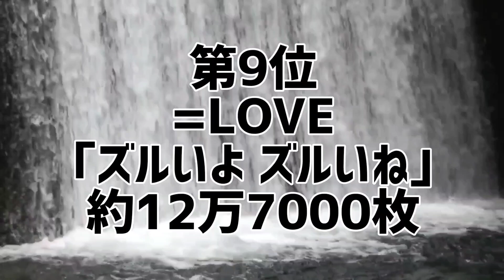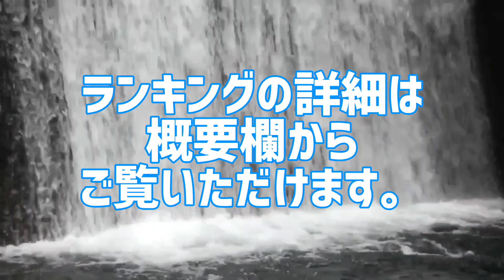イコノイジョイ令和シングル歴代売上ランキング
イコノイジョイ令和シングル売上枚数ランキング

令和に発売されたシングルCDを売上枚数ごとにランキング化。
令和の歴代シングル売上枚数を集計した禁断のランキング。
あなたは本当の人気歌手を知っていますか？

●令和歴代シングル売上ランキング
1位 =LOVE｢ナツマトペ｣
2位 ≠ME｢想わせぶりっこ｣
3位 =LOVE｢この空がトリガー｣
4位 =LOVE｢Be Selfish｣
5位 =LOVE｢青春“サブリミナル”｣
6位 ≠ME｢天使は何処へ｣
7位 ≠ME｢はにかみショート｣
8位 =LOVE｢CAMEO｣
9位 =LOVE｢ズルいよ ズルいね｣
10位 =LOVE｢あの子コンプレックス｣
11位 ≠ME｢す、好きじゃない!｣
12位 =LOVE｢The 5th｣
13位 =LOVE｢ウィークエンドシトロン｣
14位 ≠ME｢チョコレートメランコリー｣
15位 ≠ME｢まほろばアスタリスク｣
16位 ≠ME｢君はこの夏、恋をする｣

10代俳優･女優別主演映画総興行収入ランキング
全順位の完全版はこちら↓

20代俳優･女優別主演映画総興行収入ランキング

30代俳優･女優別主演映画総興行収入ランキング